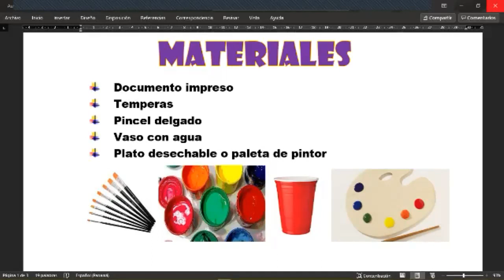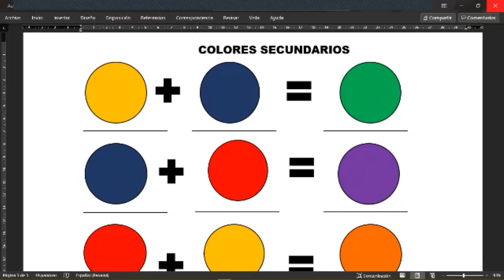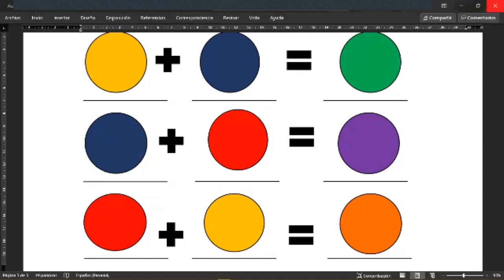EXPRESIONES ARTÍSTICAS SEGUNDO GRADO Colores secundarios 12-5-2021